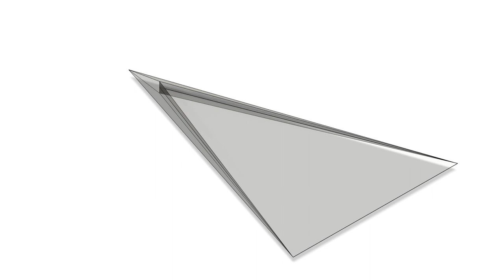V-Kite Plane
Ultra-light low polygon-vertex count air plane glider, V-shaped frame and flat kite sheet, 5 vertices 6 polygons + 1 kite polygon sheet, the kite sheet can be full solar panel sheet and/or helium inflated balloon, minimal amount of structural frame edge lines (9+1 in this case).